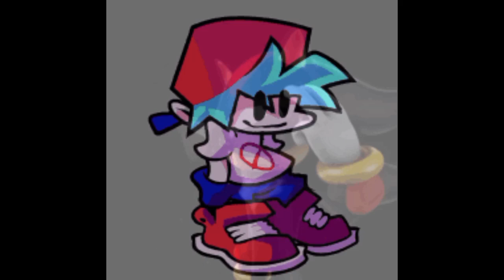Die Bastards Got Me Like